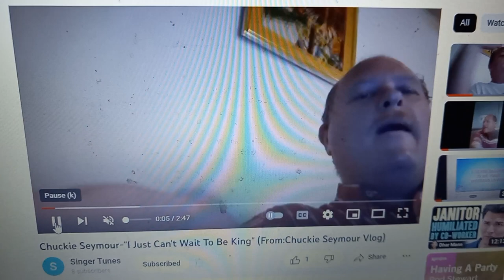"D Shap" Feb. 17, 2023 Part 2